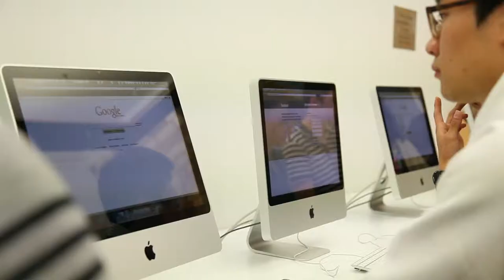Languages International - Student Care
Languages International is an English language school in New Zealand, with schools in Auckland and Christchurch. At Languages International, our aim is to be excellent in every aspect of what we are and what we do: our school facilities, our English courses, the training and development of our teachers, support for our students while they are in NZ, and service to our students and business partners during the booking process.